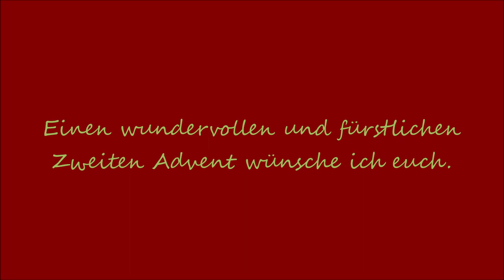ZWEITER ADVENT 🕯🕯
Einen fürstlichen Zweiten Advent wünsch ich.